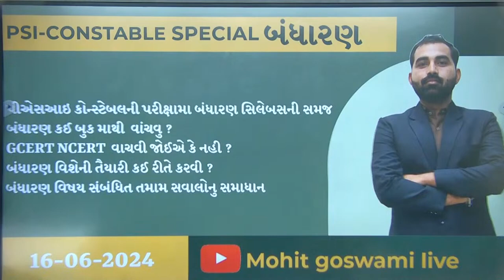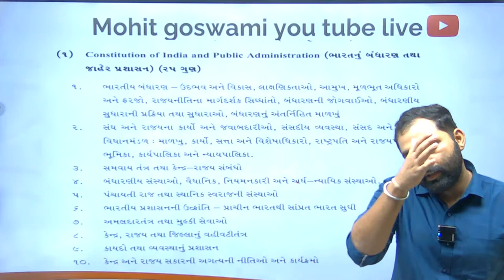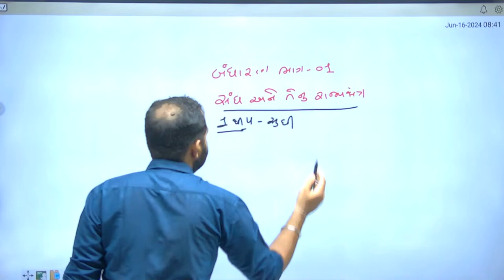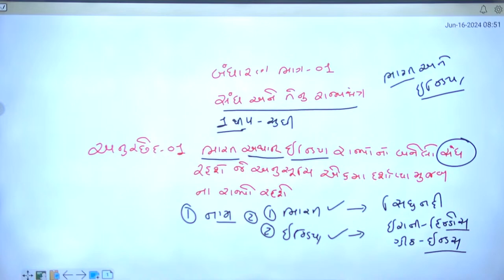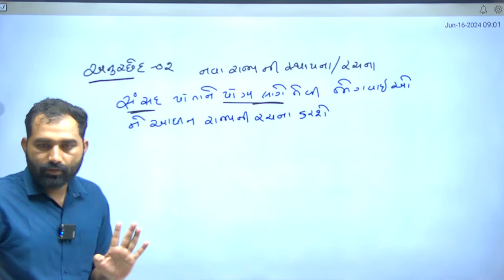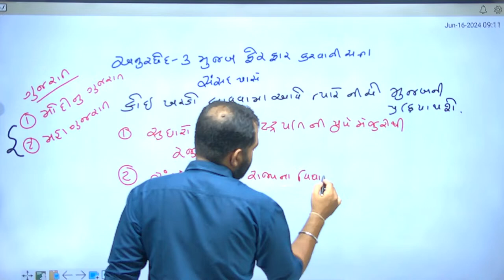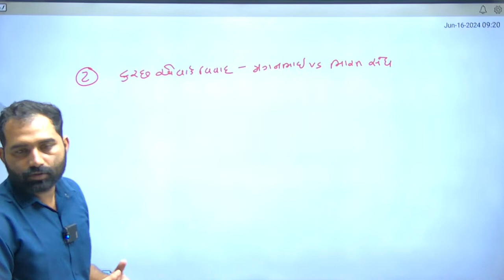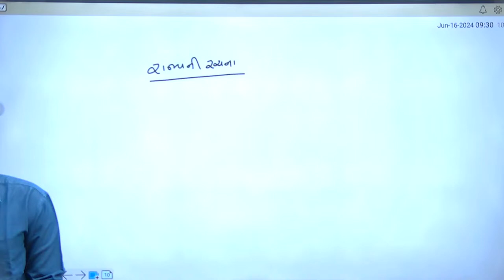PSI CONSTABLE BANDHARAN LECTURE 06